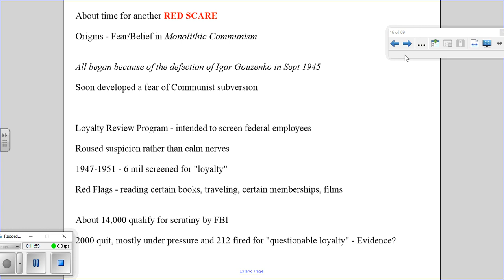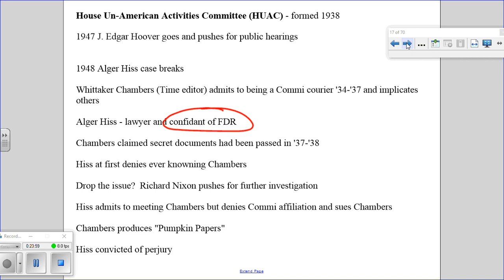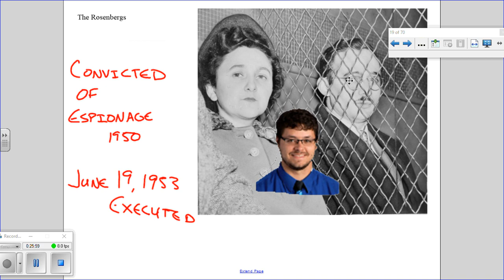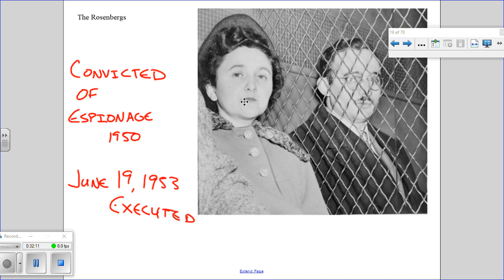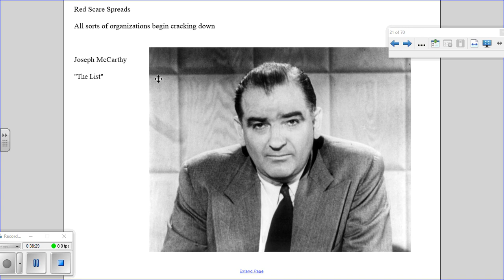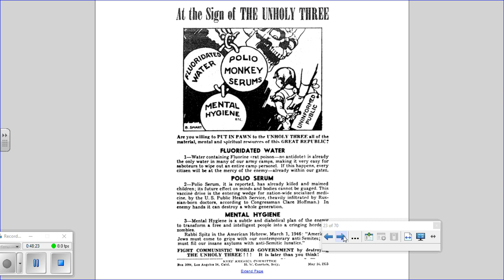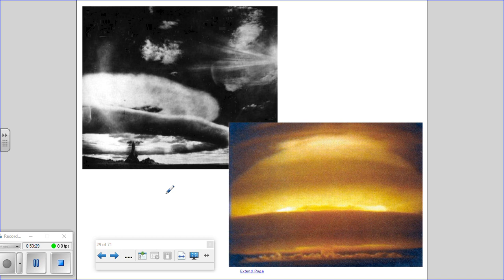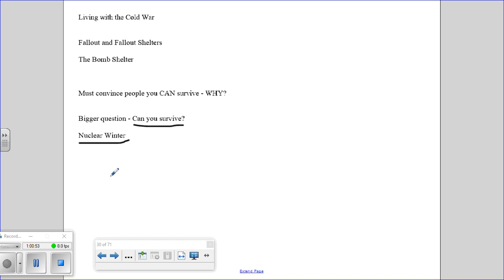Am His 26 3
A look at life in America during the early Cold War. How about a new RED SCARE? Yes we will go through another wave of hysteria in 26.3. Also I have added links to videos where you can see Joseph Welch ask Sen. McCarthy if he has any decency left (1:03) and a video I forgot to mention in here, an old Civil Defense film from 1951 telling you kids how to survive a nuclear bomb. Check it out for a good laugh.